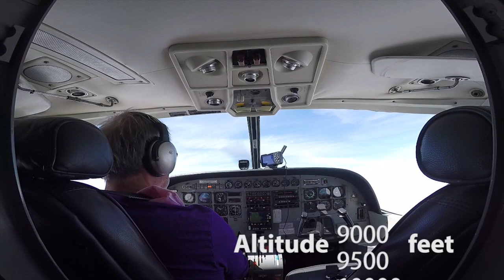Skydiving in the UK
I had the opportunity to skydive in the UK. This is my first jump 2 miles high in the sky, probably the closest i'll ever get to space without an astronaut suit.

if you ever want try yourself.